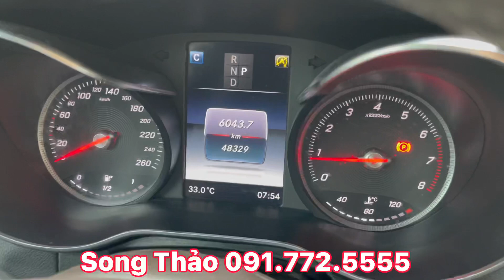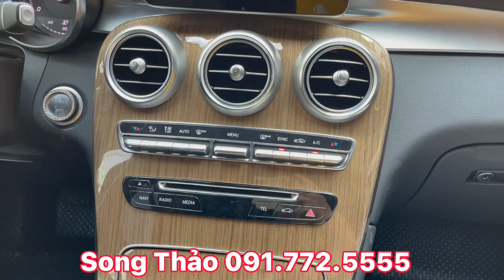GLC 250 2018 model 2019 - Kính 3 lớp, loa Bum, 4matic,... | Song Thảo 091 772 5555 Mua Bán Ô Tô